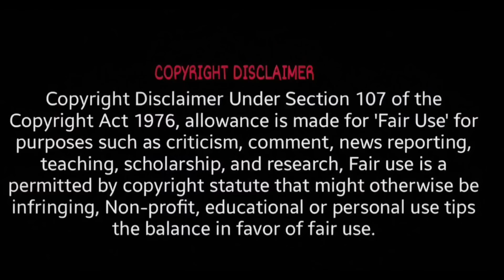KCR Telangana formation day trolls | kavitha KCR trolls | KCR 110 seats trolls | KCR PM trolls